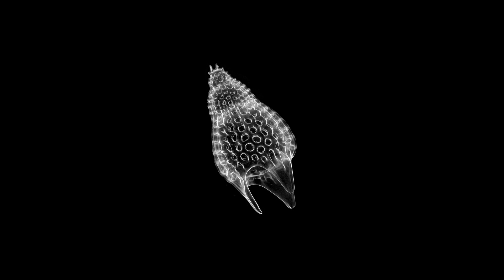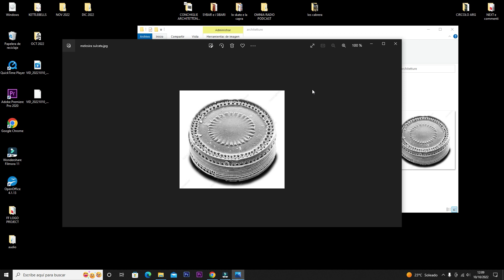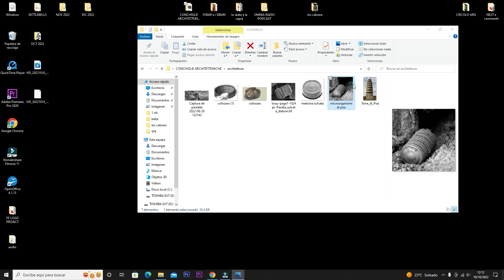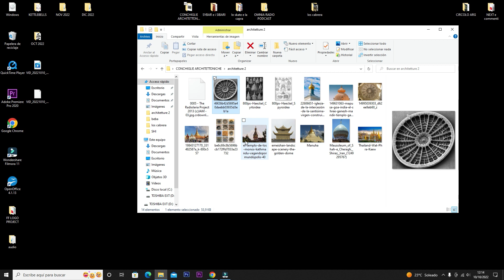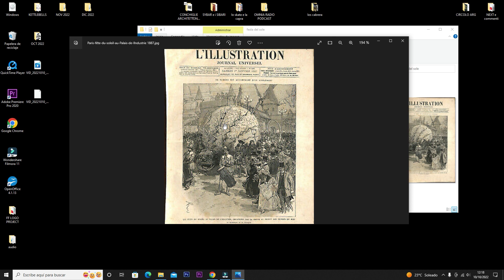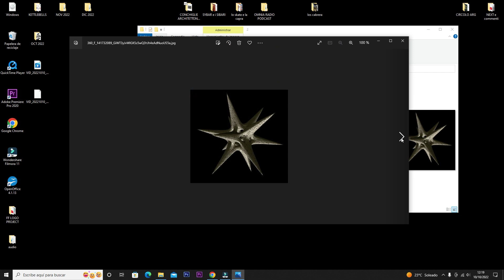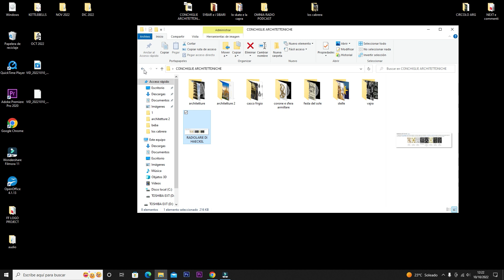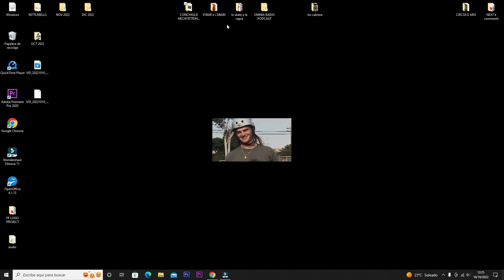CONCHIGLIE ARCHITETTONICHE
Una similitudine che lascia perplessi noi ricercatori.
Cosa ne pensate?

CANALI ALTERNATIVI:
*Ante Insomnia (youtube, canale complementare a questo):

I miei piccoli libri:
** L'ERBA DI BOB (manuale di coltivazione) **
Come coltivare una pianta indoor in ciclo perpetuo, tecnica infallibile

**LETTURE DISTOPICHE - Racconti in trappola.